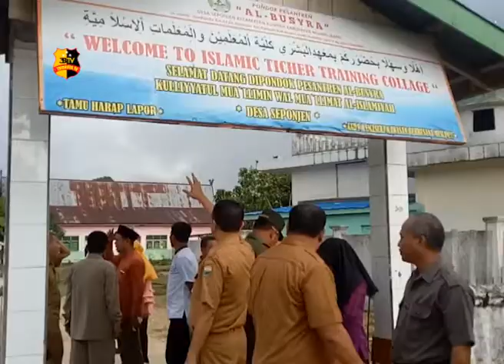PENANAMAN POHON OLEH BUPATI MASNAH